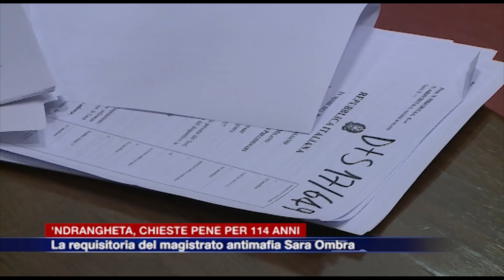Etg - 'Ndrangheta a Cantù, chieste condanne per quasi 114 anni